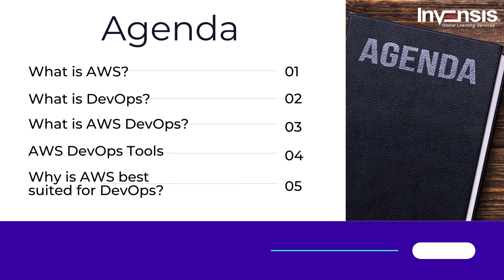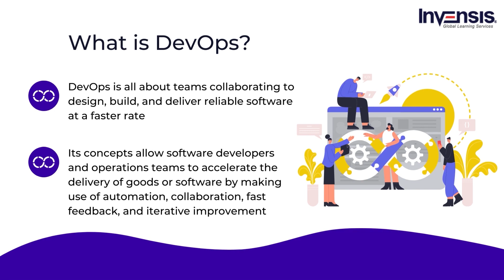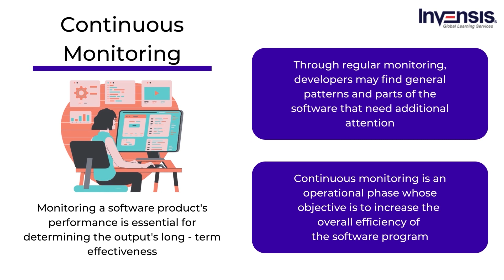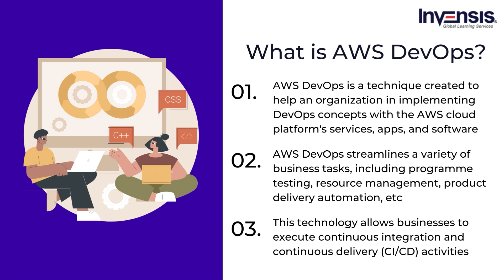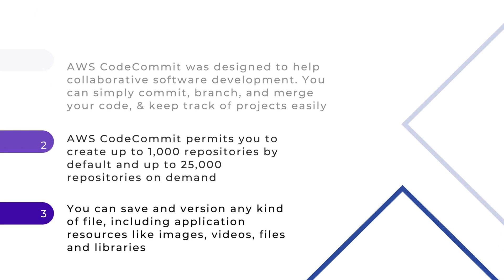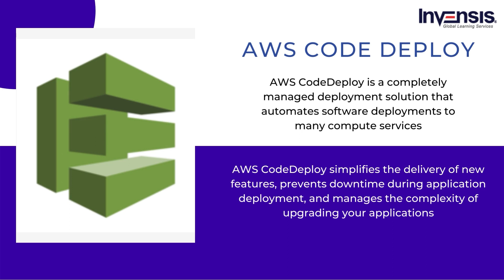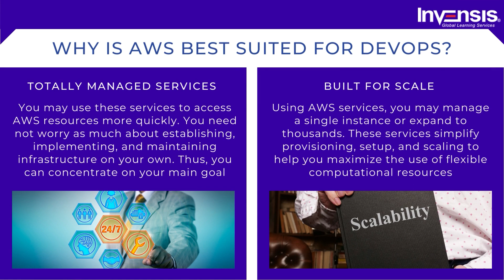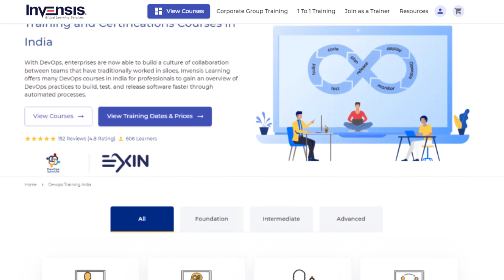AWS DevOps Tutorial | AWS DevOps Tutorial for Beginners | Invensis Learning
This Invensis Learning video on "AWS DevOps Tutorial" will explain what AWS DevOps is and the various AWS DevOps Tools. It will then conclude by informing how AWS is best suited for DevOps.

Invensis Learning is a pioneer in providing globally recognized certification training courses for individuals and enterprises worldwide. We have trained and certified 15,000+ professionals from 50+ courses through multiple training delivery modes. Participants will get live classes which will be delivered by experienced trainers. Upon enrolment, you will get lifetime access to a Learning Management System which will contain all class resources like recordings, mock exams, assignments.